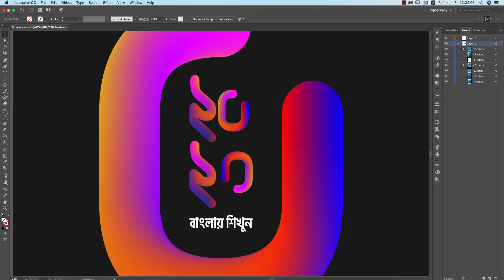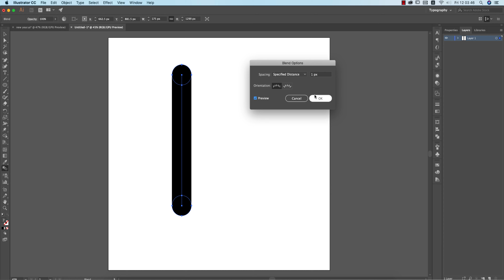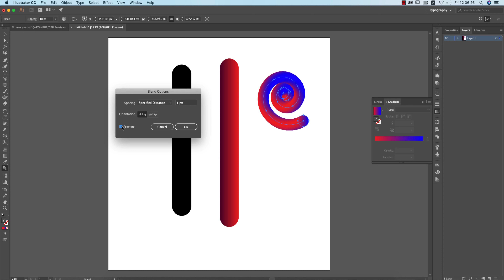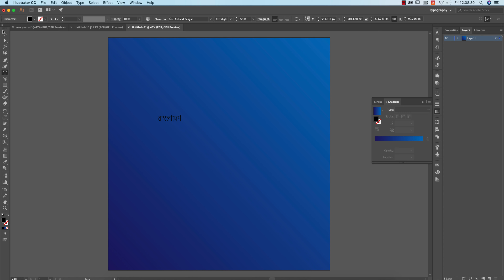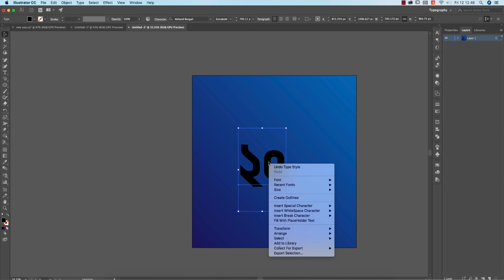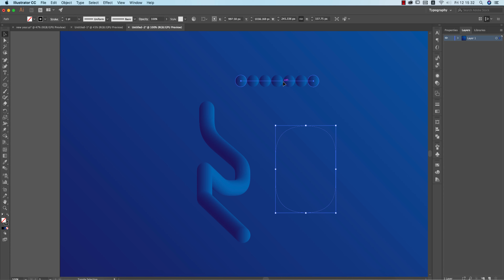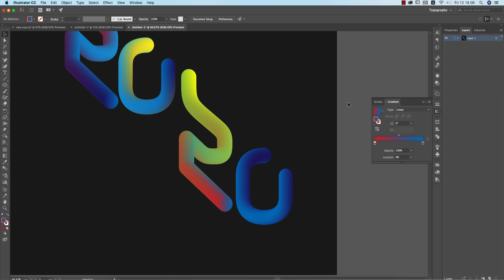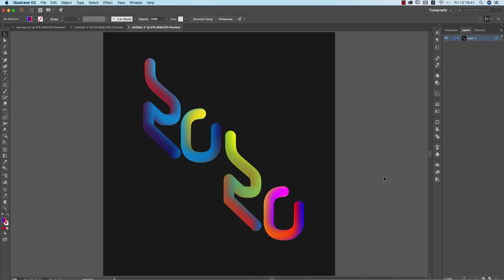Blending text illustrator tutorial Bangla | বাংলায় শিখুন ব্লেন্ডিং এফেক্ট